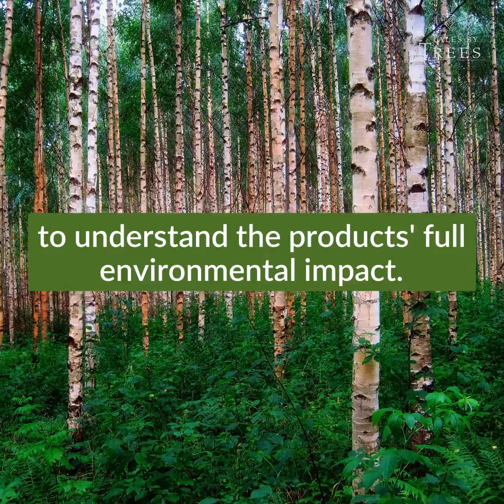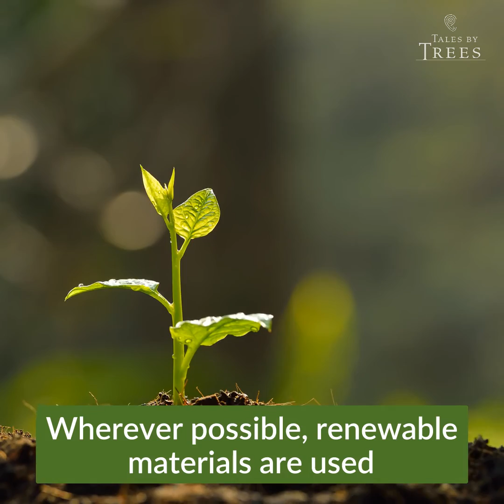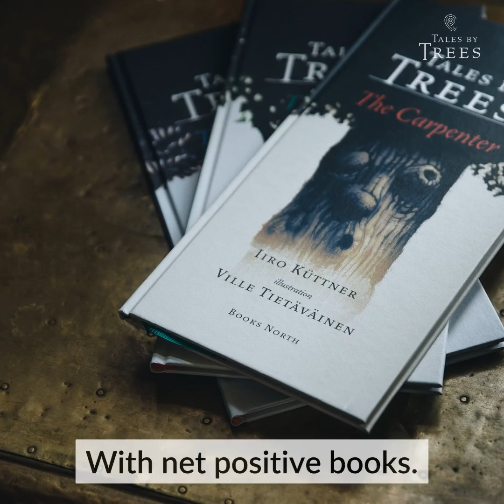Net Positivity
Tales by Trees is a net positive company. But what exactly is net positivity? Here's a video that explains this idea that can change the world.

Our crowdfunding campaign for net positive art & design is now live!

If you want to dig deeper, we also have a brand new report that tells you exactly how the Seed, the book trilogy, and our entire company are net positive.